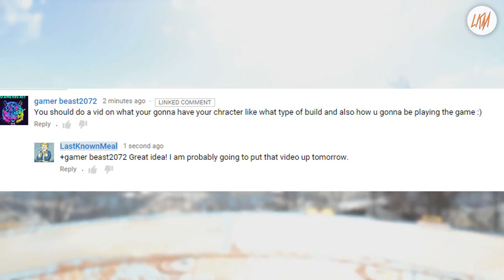How Will I Play Fallout 4 | Character Build, First Thing to Explore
Fallout 4 Weapons Customization Explained
Fallout 4 News
Fallout 4 Guide
Fallout 4 Video
Fallout 4 Bethesda Softworks
Fallout 4 E3 2015
Fallout 4 Jetpack
Fallout 4 Arena
Fallout 4 Fighting Pit
Fallout 4 Graphics
Fallout 4 Consoles
Fallout 4 Mods
Fallout 4 Dogmeat

LastKnownMeal, 2015.